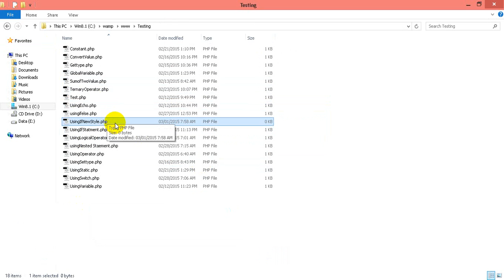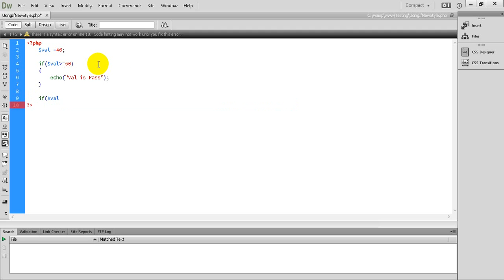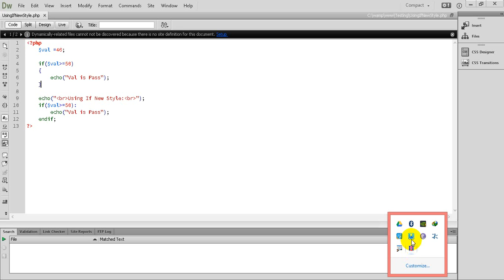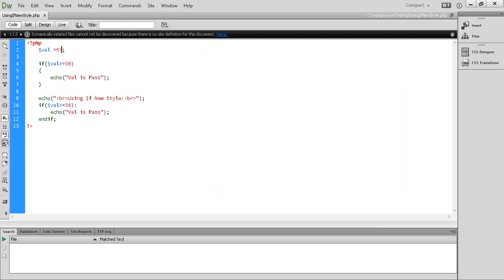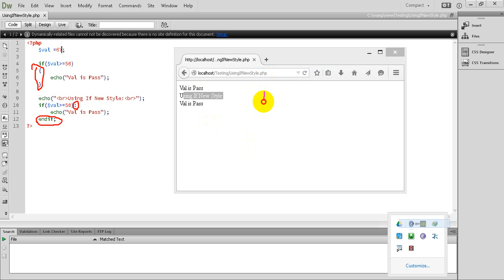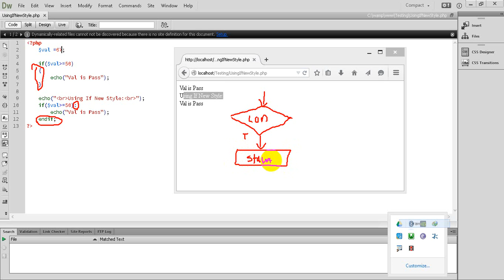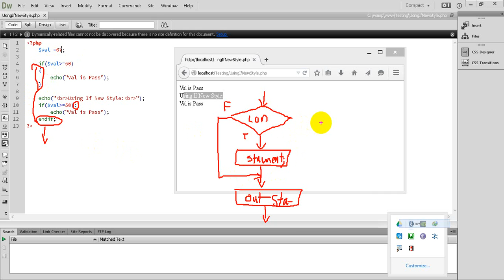PHP Tutorial 18 How to Using if Statment New Style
This Video  demonstrate How to using if Statement (New Style), PHP Tutorial: PHP Programming show how to using variable, if, if/else, switch, Statement, conditional, Operator